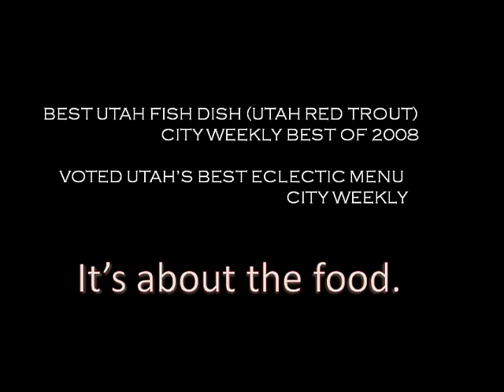The Mustang Fine Dining Park City Utah Restaurant on Main Street American Cuisine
Submit to the wizardry of Park City culinary star Bill Hufferd, who puts an uninhibited spin on American Contemporary Cuisine: Duck Chile Relleno, Grilled Honduran Lobster with Grapefruit Salsa, Rib Eye Steak with to-die-for French Fries, prepared-to-order Chocolate Soufflé. He's been blessed with the gift of creating bold culinary statements with seemingly simple flavors.

Full Bar, Outdoor Seating, Validated Parking, Open Nightly at 5:30

The Mustang
890 Main St.
Lower Main Street Plaza
Park City, Utah 84060